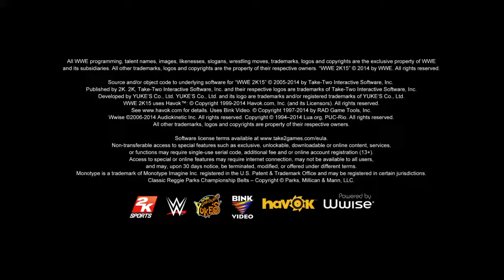Big man battle royal wwe 2k 15